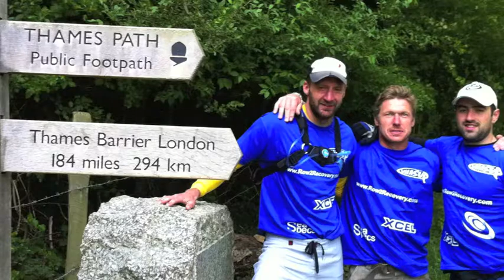Source to the Sea Trailer